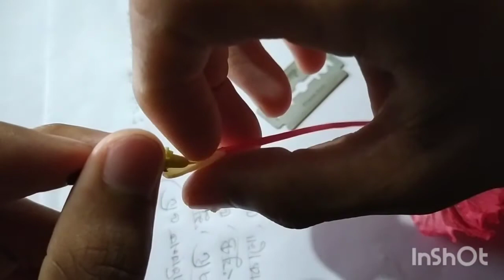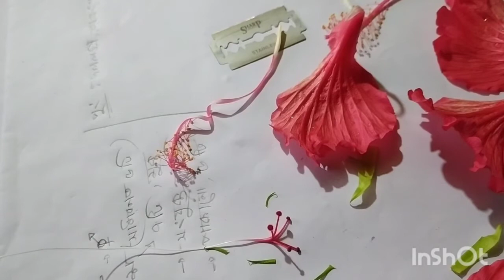জবা ফুল।। ব্যবহারিক।। hsc boilogy ।।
it will be very beneficial in sha Allah,
if you have a confusion,  comment down  💙